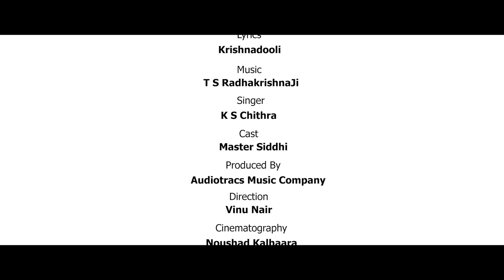NRITHAMADU KRISHNA | K S Chithra | Krishnadhooli | T S Radhakrishnaji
Listen To Lord Krishna  Most Popular Song : Nrithamadu Krishna

Song : Nrithamadu Krishna
Album : Nrithamadu Krishna
Lyrics : Krishnadhooli
Composer :  T.S.Radhakrishnaji
Singer : K S Chithra
Label : Audiotracs